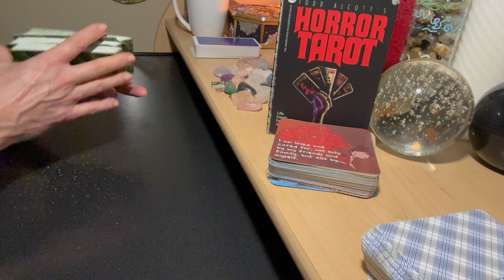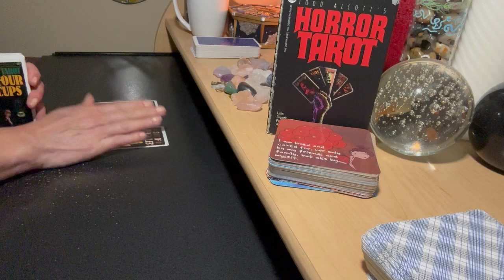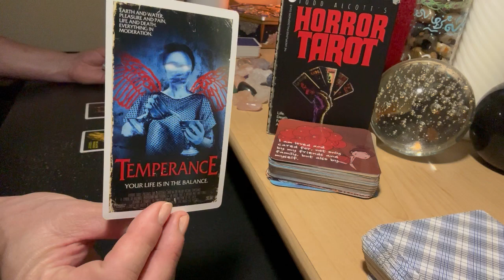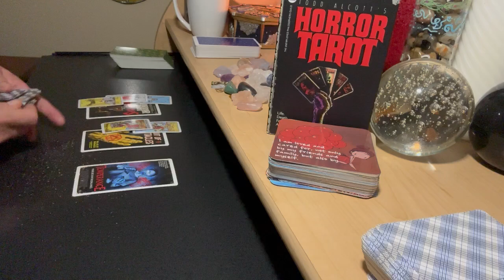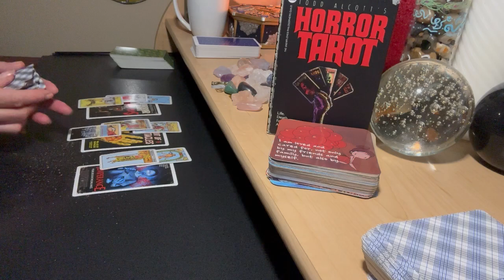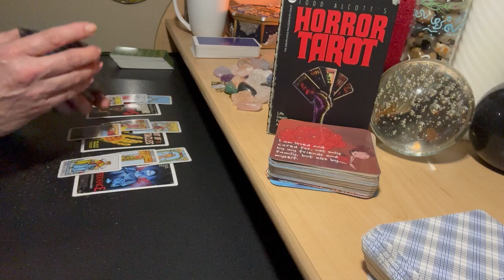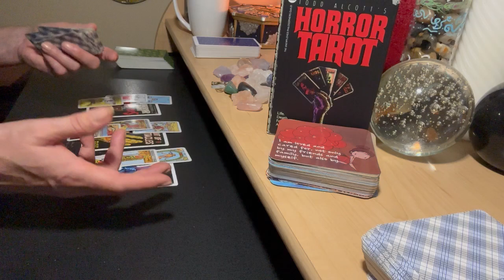SAGITTARIUS LOVE NOVEMBER 💗 They've Changed For The Better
WHO'S HAUNTING YOU?
WHY WERE YOU GHOSTED?
WHAT DO YOU NEED TO BURY?